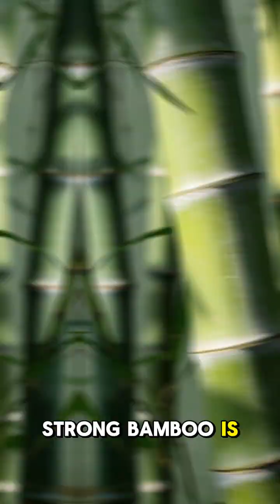Amazing facts about the strength and flexibility o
Spider silk is one of the strongest and most flexible natural materials—stronger than steel by weight and more elastic than rubber! Some spider silks can stretch up to five times their length without breaking, and scientists are studying it to inspire everything from medical sutures to bulletproof vests.